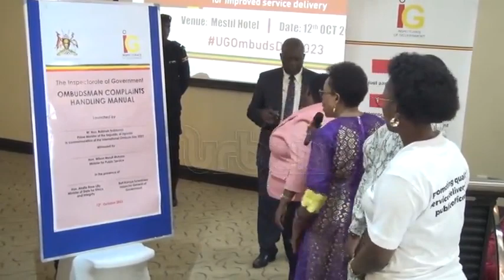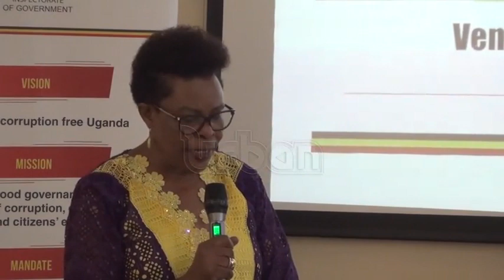Nabbanja irked by absenteeism of public servants